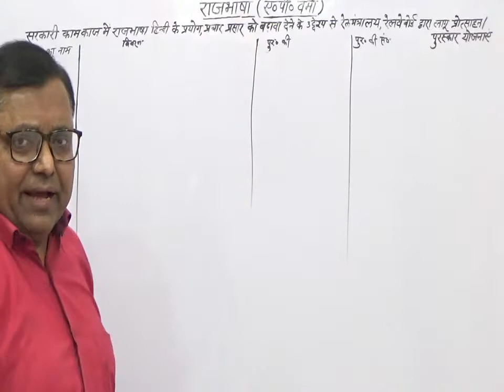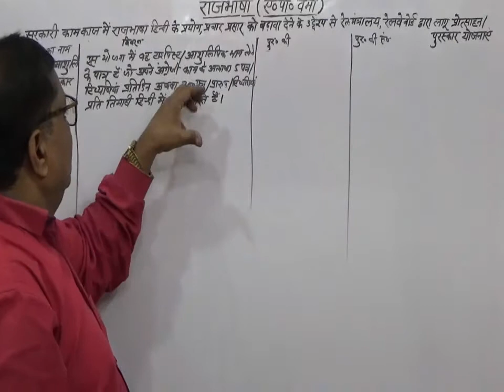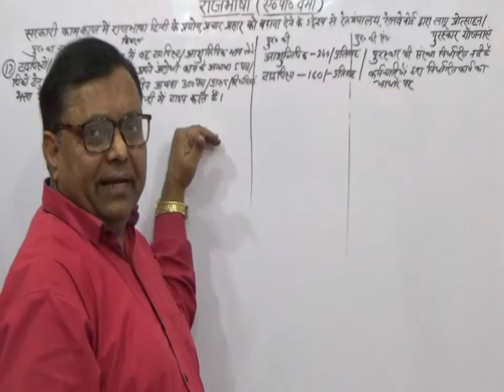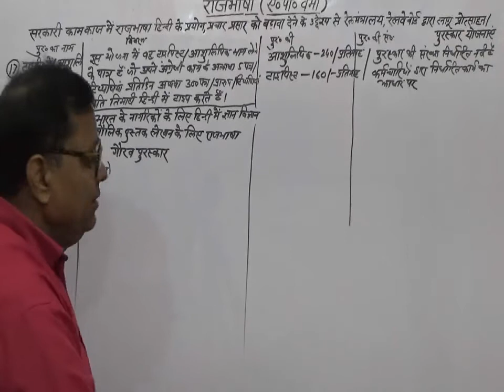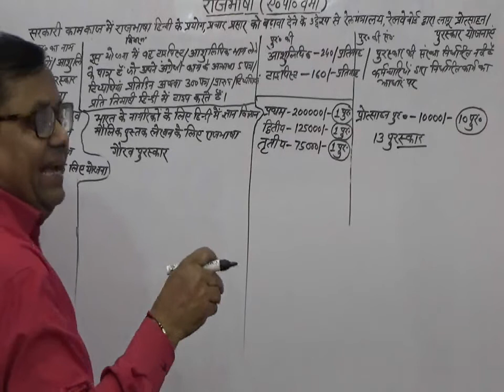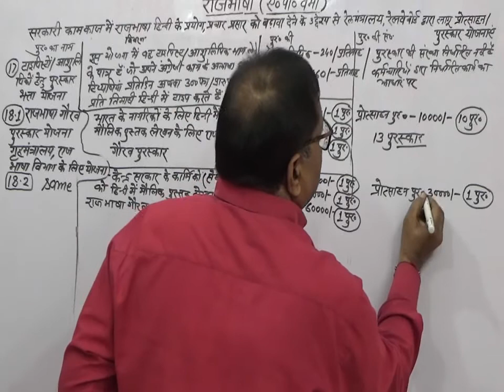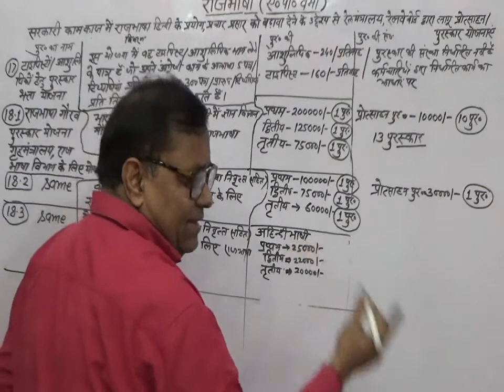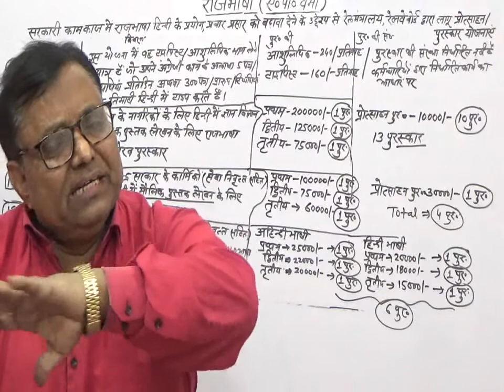RAJBHASHA Act-1963 (Rajbhasha Prize -v) Pt-20 For AEN /LDCE, IAS, PCS & Others Examination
Useful For AEN /LDCE & Railway Officials & Others Examination By A.P. VERMA XEN/Design NE Railway Gorakhpur 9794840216